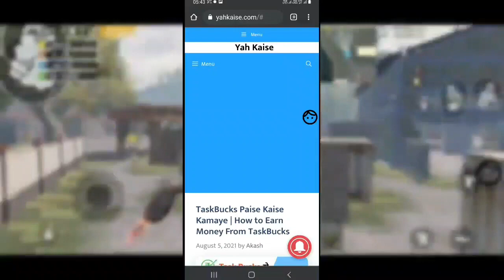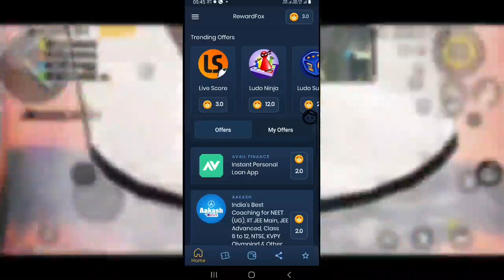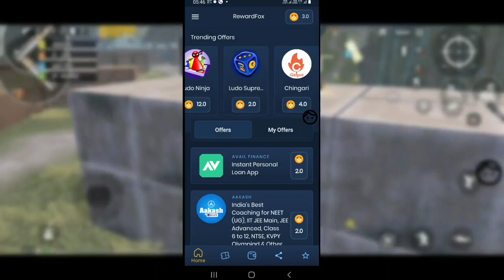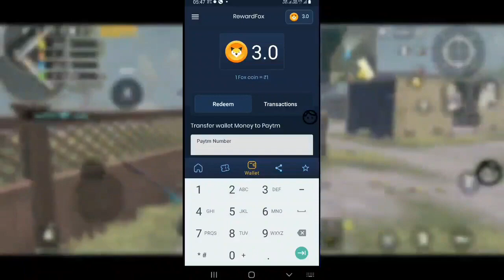How to get mythic outfit in Battleground mobile India | Bgmi Mythic Outfit Kaise le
1)how to get free mythic outfit in bgmi
2)how to get free outfit in bgmi
3)how to get mythic outfits in bgmi
4)how to get free outfit in battleground mobile india
5)how to get free and permanent mythic outfits in bgmi
6)get mythic outfit for free in pubg mobile
7)how to get free and permanent legendary outfits in bgmi
8)how to get free legendary outfit in bgmi
9)bgmi free mythic outfit
10)how to get free dress in bgmi
11)get mythic outfit in pubg mobile for free
12)Yah Kaise gamer